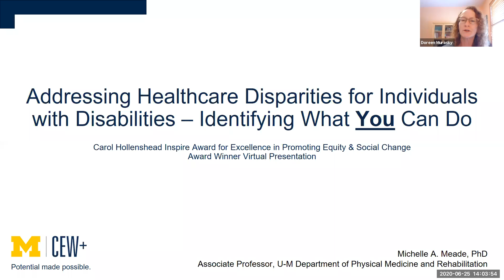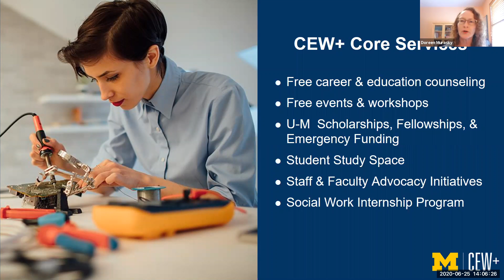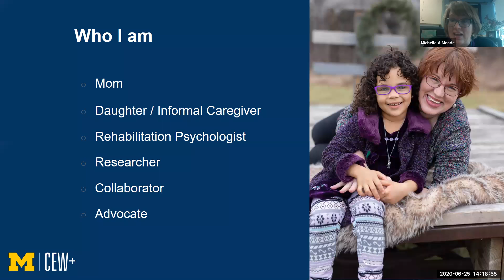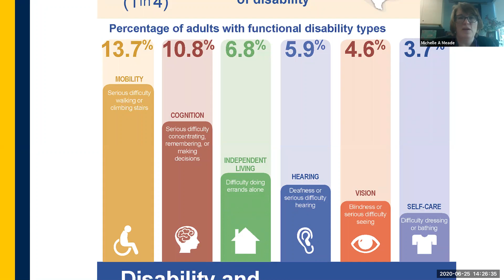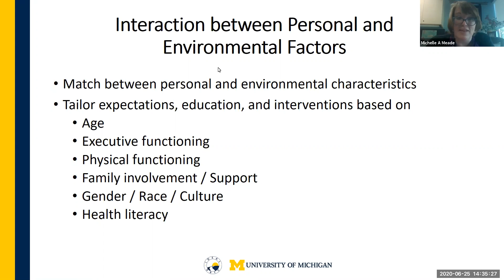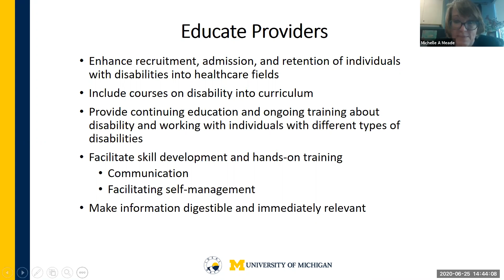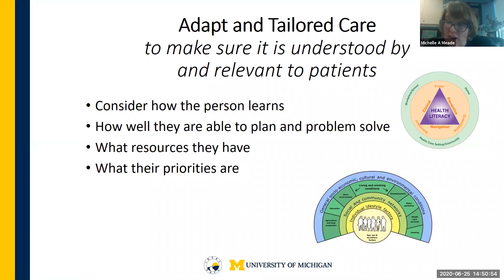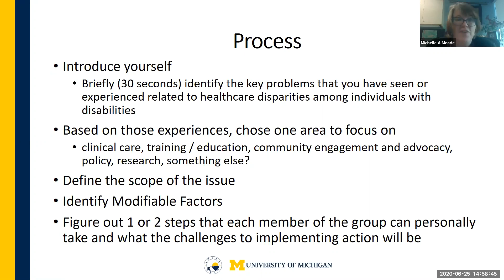CEW+Inspire Workshop Series: Addressing Healthcare Disparities For Individuals With Disabilities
Addressing Healthcare Disparities For Individuals With Disabilities – Identifying What You Can Do

On Thursday, June 25, Michelle Meade, PhD, Associate Professor, U-M Department of Physical Medicine and Rehabilitation, and CEW+ 2019 Carol Hollenshead Inspire Award Winner, sat down via Zoom to talk about the experiences of individuals with disabilities and the resulting poorer health outcomes, enhanced rates of hospitalizations, and less satisfaction with healthcare services. Participants learned about the impact of environmental factors on the outcomes and were challenged to identify modifiable factors in their own environments that can be enhanced to improve outcomes for individuals with disabilities as patients, providers, leaders, and learners.